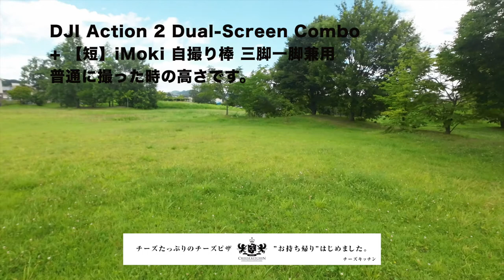DJI Action 2 Dual-Screen Combo【アクションカム自撮り棒対決】軽くて手軽なUlanziか40g重くて長いiMoki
元SE脱サラユーチューバー真・マコトちゃんねるのまことです！
仙台市太白区富沢のアクロスプラザ富沢西さんの蔦屋書店さんの裏にある、チーズキッチンというお店でピザ伸ばしたり、コーヒーを淹れたりしています♪

アクションカム（私はDJI Action 2 Dual-Screen Comboとinsta360oneX）をお持ちの皆さんどうしてらっしゃいますか？
ということで本日は自撮り棒対決！
アクションカムは手軽に面白い画角で撮影できるというのも利点の一つですが、コンパクトで軽いからとりまわしが良いという利点を潰してしまうようなアクセサリは嫌ですよね・・・。
ということでどこまで使えてどこまで許容できるのか？ということをチェックしてみました！

【今回登場したもの一覧】

★商品名：Ulanzi ミニ三脚 自撮り棒 3way三脚 卓上三脚 3段伸縮 小型 ライブ三脚 ZV-1 /OSMO POCKET 1、2/iPhone Samsung Canon Nikon アクションカメラに適用

★価格
1,879円（購入当初の情報がなく現在の価格を掲載しています。）

★長さ 短い時（約14cm）長い時（約27cm）

★商品名：iMoki 自撮り棒 三脚一脚兼用 セルカ棒 スマホ三脚 分離式リモコン付き 7段階伸縮 360°回転 コンパクト 三脚スタンド セルフスティック じどり棒 無線 軽量 小型 コンパク 持ち運び便利 自撮り/ビデオ通話/生放送/Web会議など 日本語取扱説明書付き

★価格
499円

★長さ 短い時（約20cm）長い時（約95cm）

撮影機材またまた更新しました！※多分これが最終になると思います！

撮影場所：ワールドベイクドチーズケーキ＆チーズキッチン店内
撮影機材：SONY α7c（sigma 16mm f1.4 dc dn）16:9の4K30fpsにて撮影しておりますのでフルサイズレンズとして使用してもケラレが少ないです。
マイク：エレクトレットコンデンサーマイクロホン ECM-MS907（レベル20録音imovieで+低音を足してます）